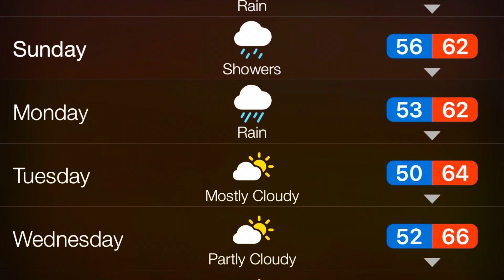Moving some￼ Sandy gravel, ￼ to get ready for some rain